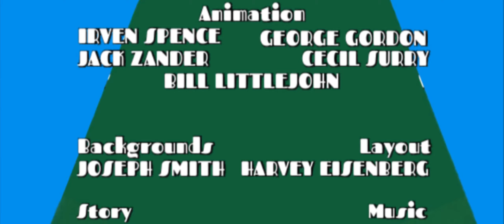Tom And Jerry - The Night Before Christmas (1941, 1954) Titles Sequence CinemaScope V1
Story by Gus Arriola.
Credit to Cartoon Studios for the titles.